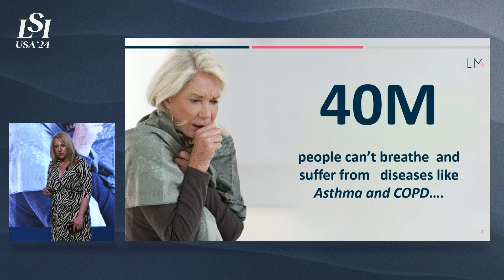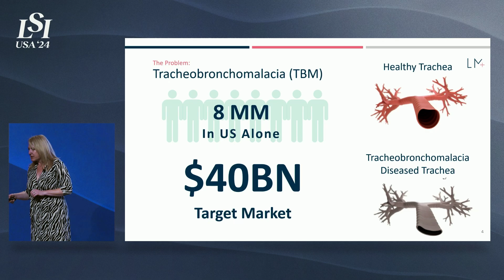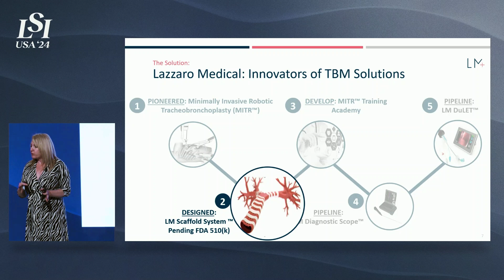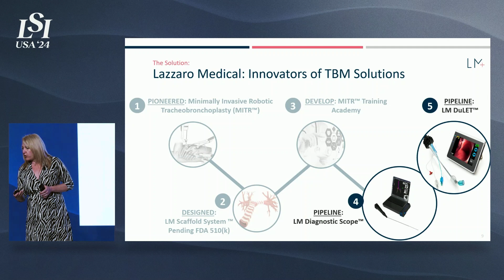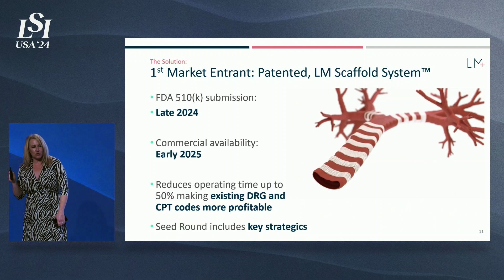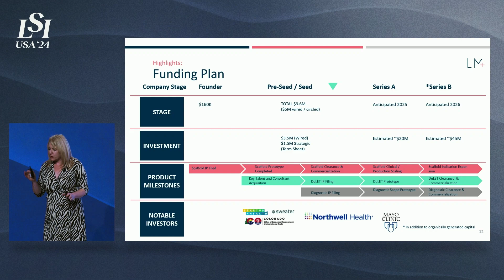Dawn Bitz, Lazzaro Medical - Restoring Healthy Breathing for TBM Patients | LSI USA '24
Dawn Bitz presented Lazzaro Medical at LSI USA ‘24 Emerging Medtech Summit.

Lazzaro Medical has developed a minimally invasive surgery for the treatment of Tracheobronchomalacia (TBM), a degenerative disease that causes the complete, or near-complete, collapse of the airway due to cartilage breakdown in the trachea.